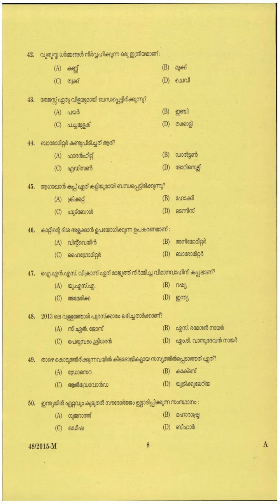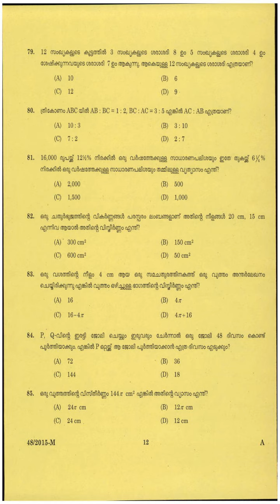Kerala PSC Question Paper LOWER DIVISION CLERK BILL COLLECTOR KERALA MUNCIPAL COMMON SERVICE 2015